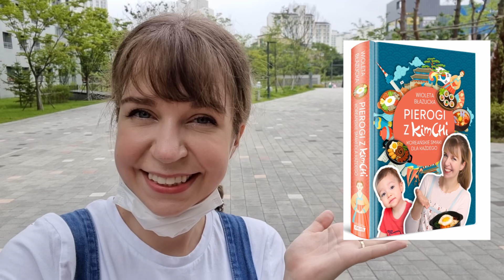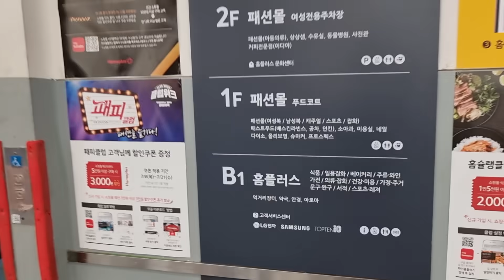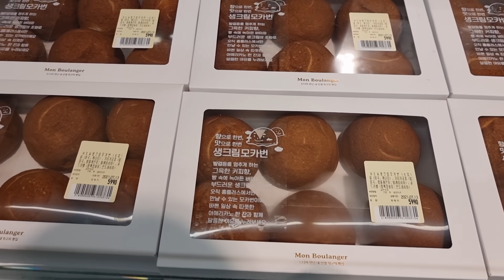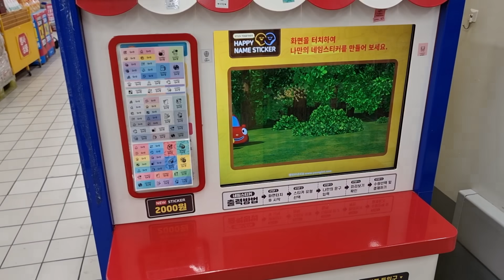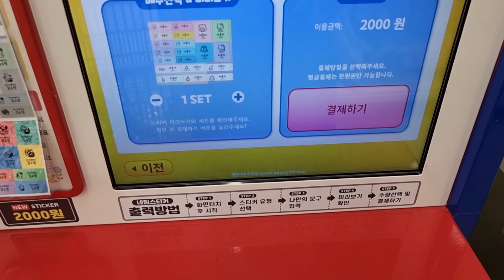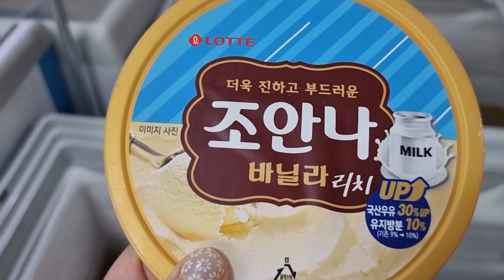ZWYKŁY PONIEDZIAŁEK W KOREI (ale dużo się dzieje!)